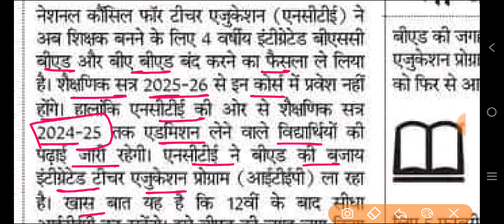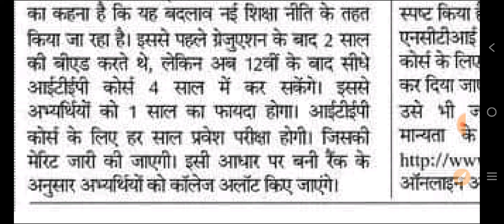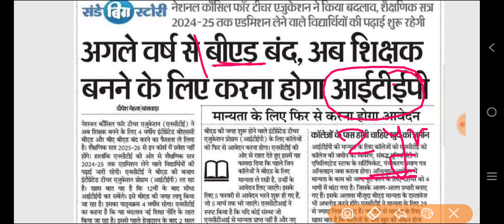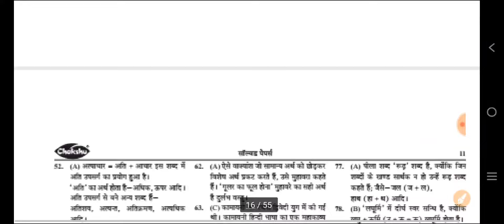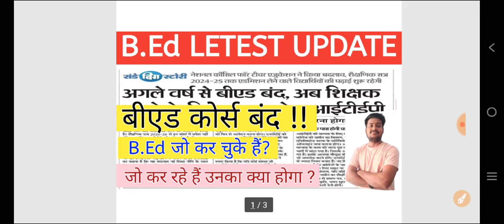B.Ed Latest Update | B.Ed कोर्स बंद | B.Ed News | सम्पूर्ण जानकारी !!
AMAZON LINK
UP B.ED ENTRANCE EXAM GUIDE